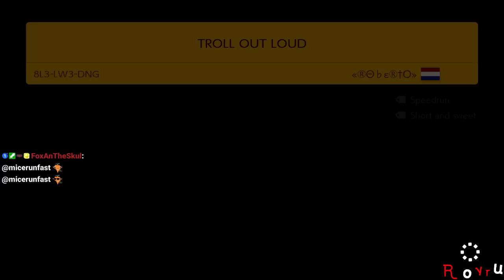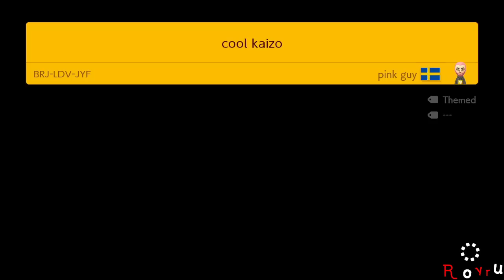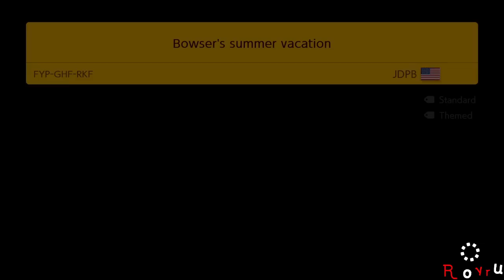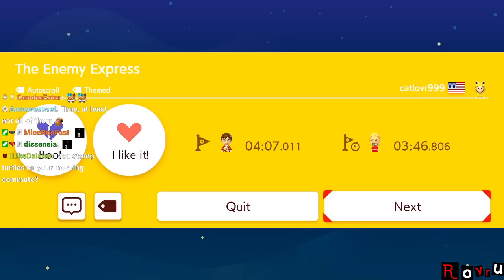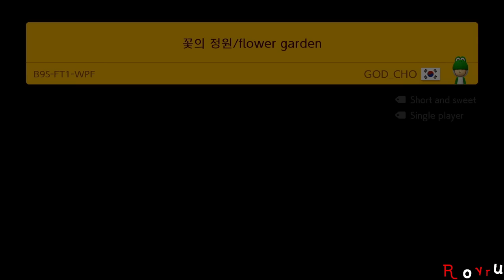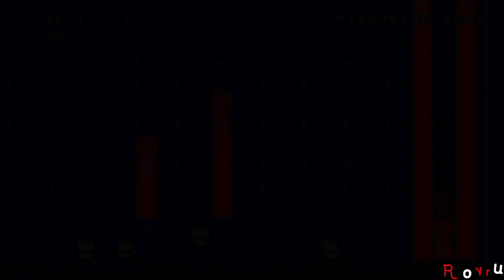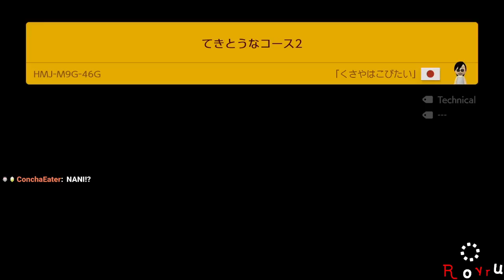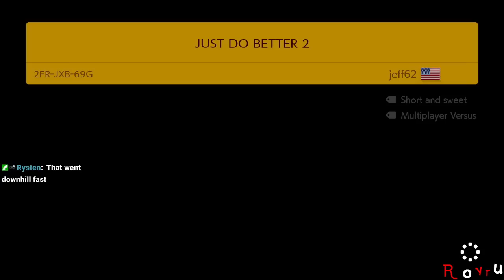[Rank #1: 21,900+ Clears] Super Expert Endless [Stream] [Recording]